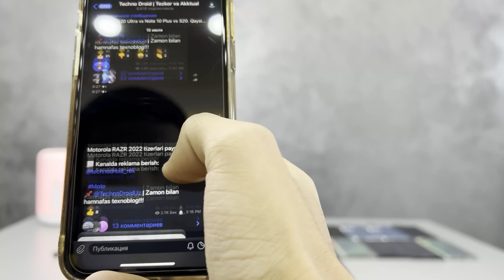Samsung A90. eng arzon smartfon. A90 yangi narxi. AnTuTu bali.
Joylashuvimiz: Toshkent shahri, Malika Savda bozori, A4 do’kon

BIZGA  TELEGRAMDAN YOZING